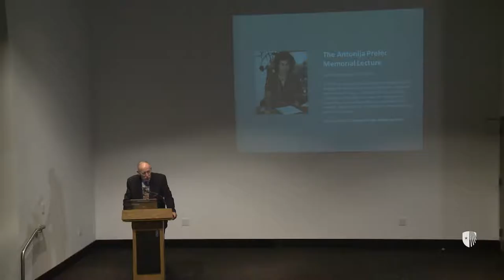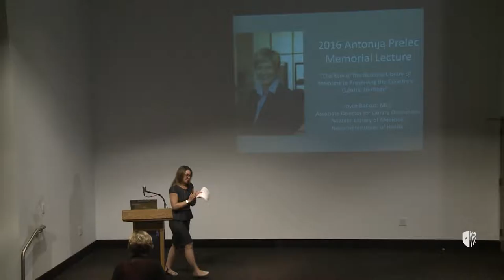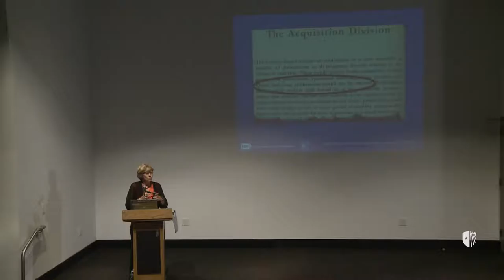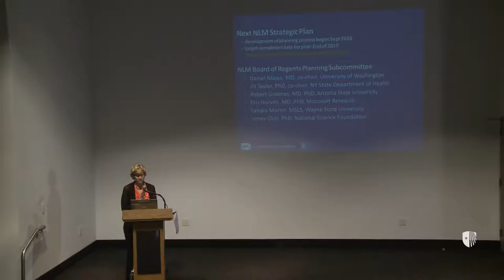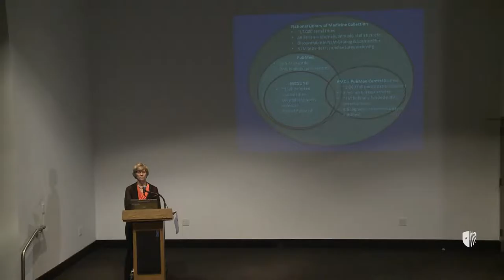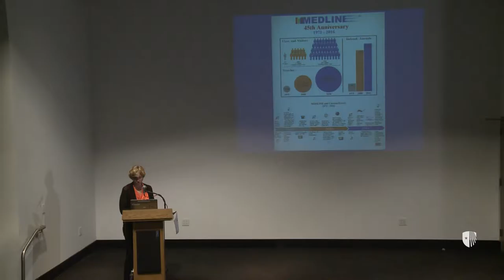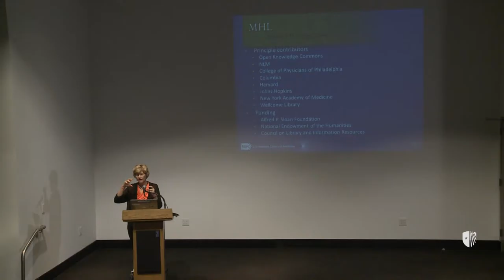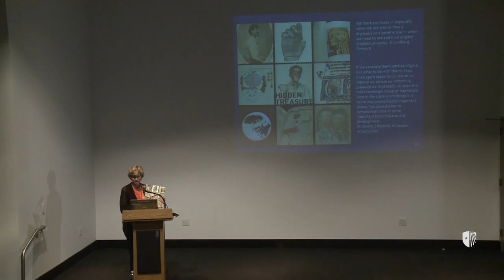Joyce Backus gives the Antonija Prelec Memorial Lecture October 2016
Joyce Backus, Associate Director, Library Operations, National Library of Medicine, National Institutes of Health, presented “The Role of the National Library of Medicine in Preserving the Country’s Cultural Heritage” on Thursday, October 20, 2016, 3pm, Wang Center, Lecture Hall 1.